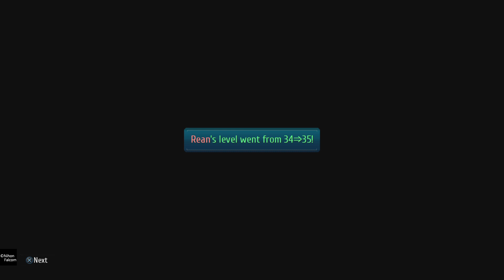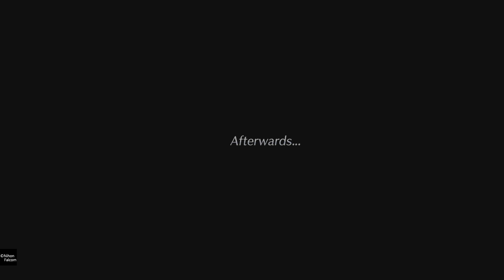The Legend of Heroes: Trails of Cold Steel III Part 48: Tower bosses and reveals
That has to be someone else right?